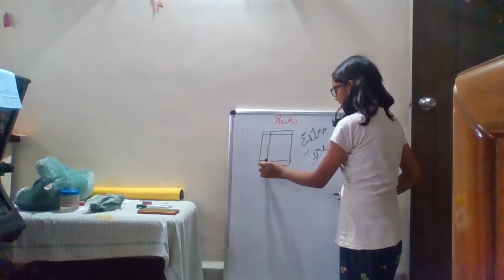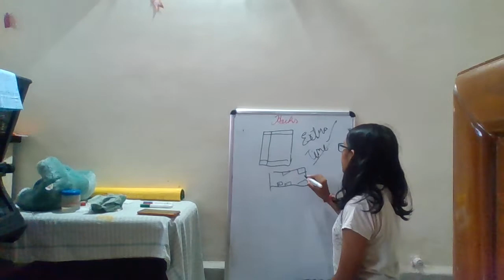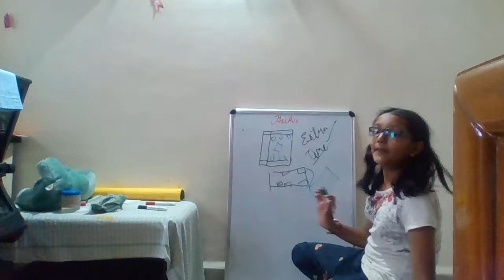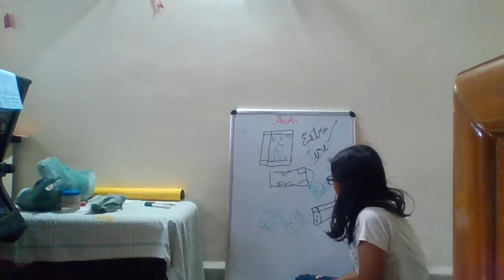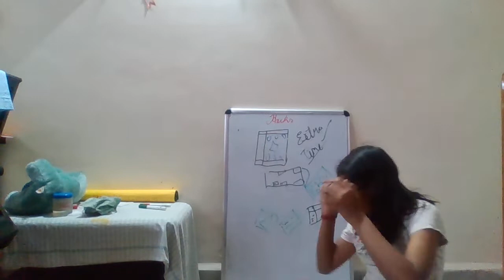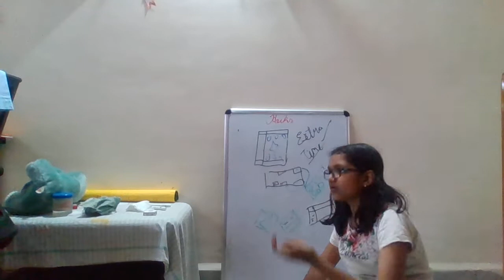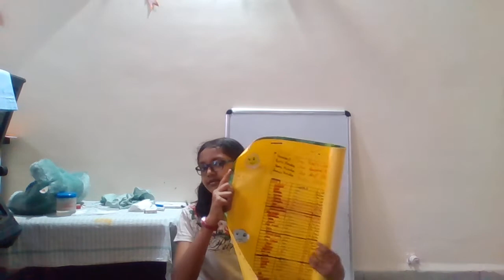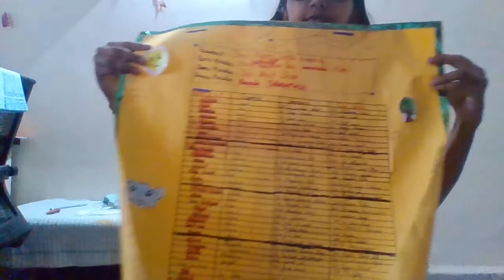15 HACKS WITH EXPLATION AND GK TOO